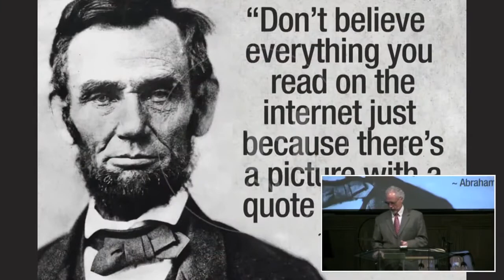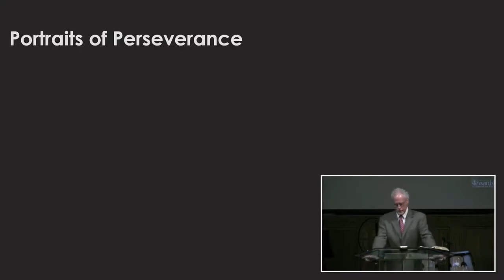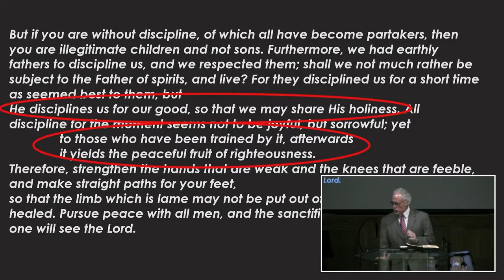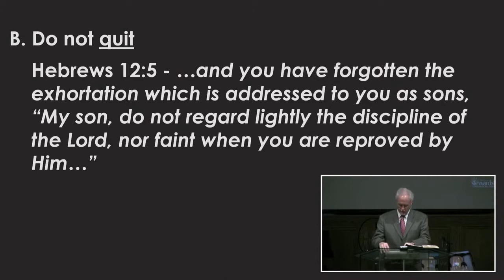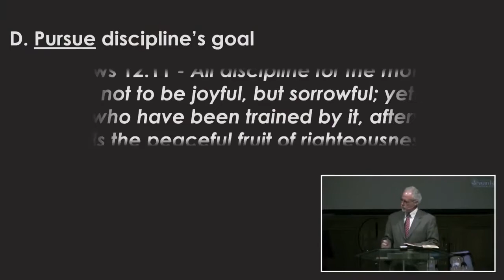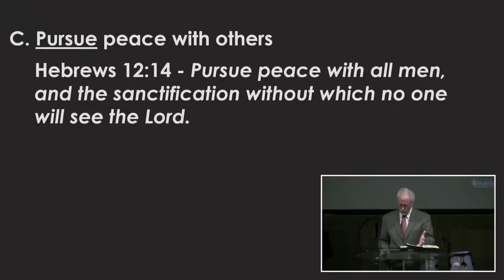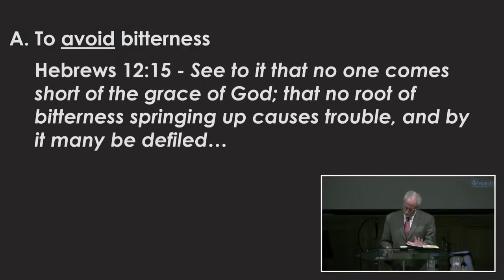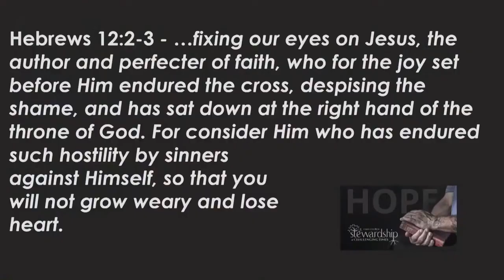2021-10-31 Our Loving Father’s Discipline (Steve Viars)